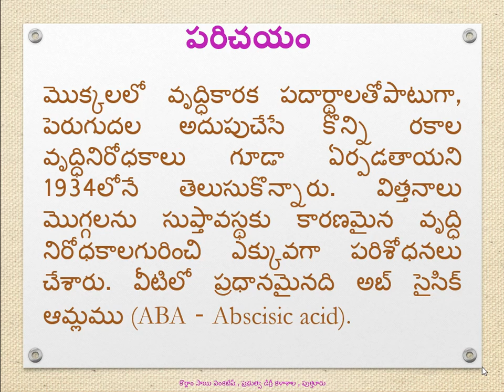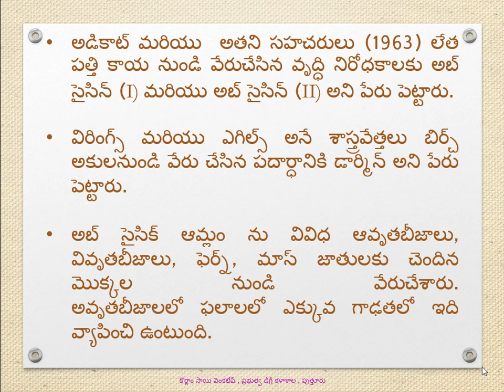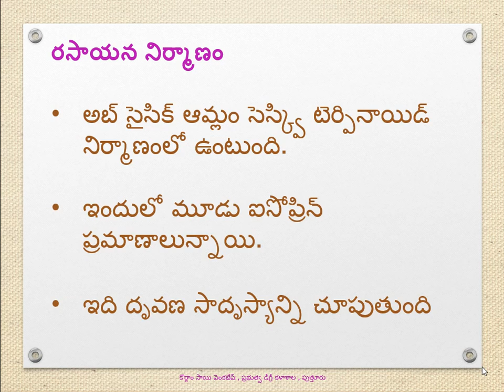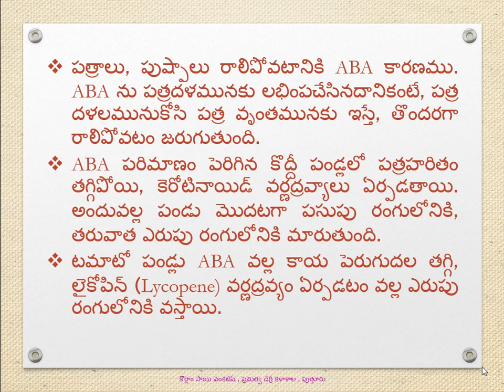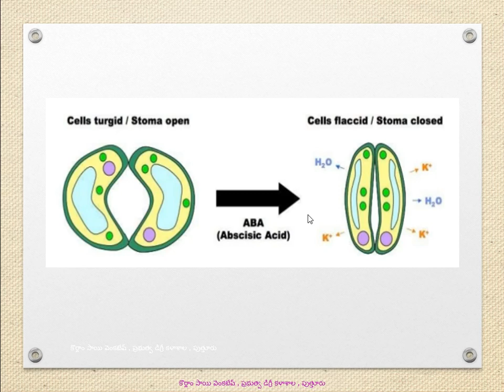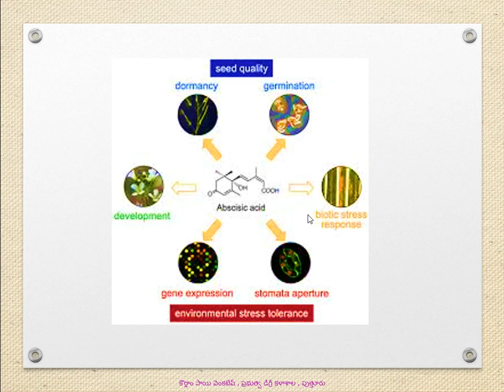Phytohormone - Abscisic acid ABA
Video explains Abscisic acid in Telugu. Useful for degree and PG students. Information is useful for UPSC like competitive exams.